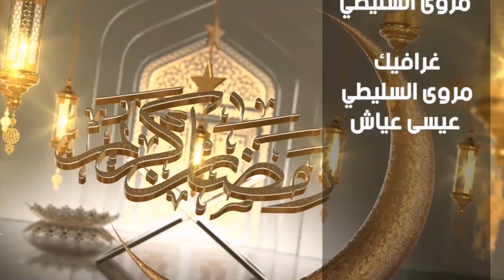نفحات رمضانية "أجر من أفطر صائما" الحلقة 17